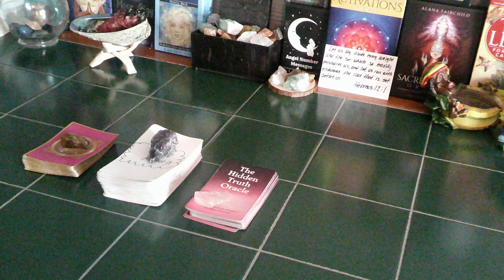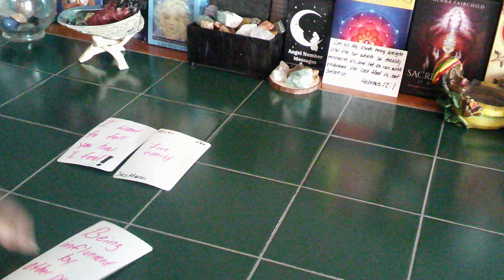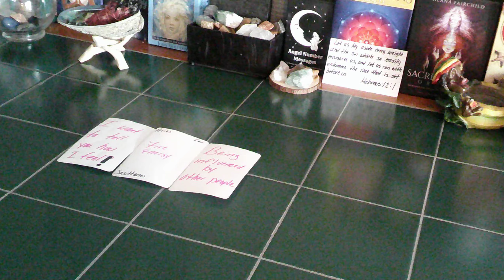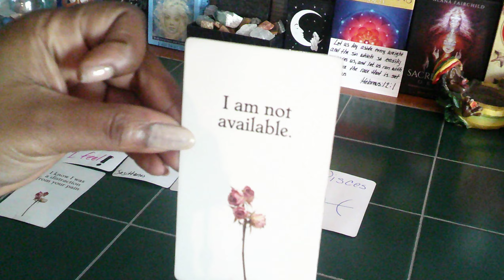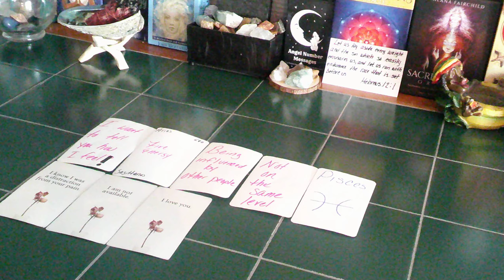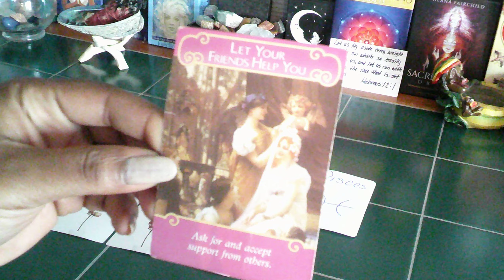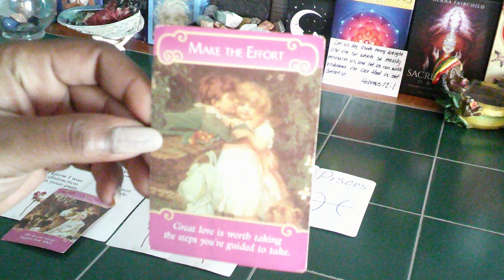SCORPIO- TWIN FLAME- SINCE YOU'VE ELEVATED THEY FEEL LIKE YALL ARE NOT ON THE SAME LEVEL